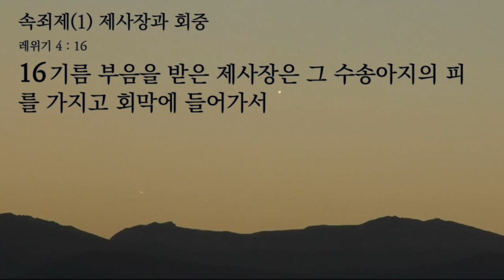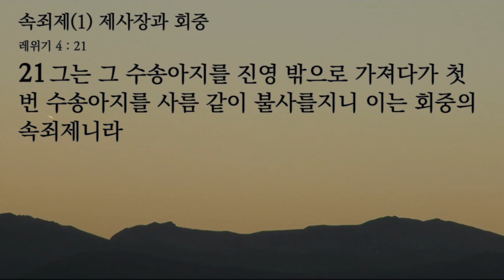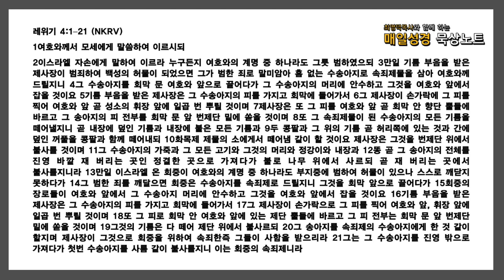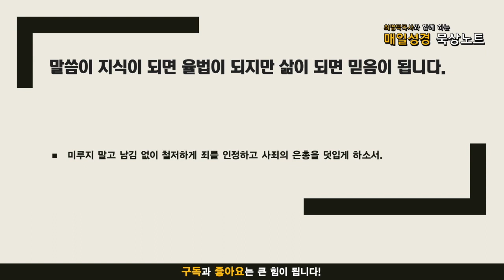매일성경 묵상노트 ㅣ 속죄제(1) 제사장과 회중 (레위기 4:1-21)